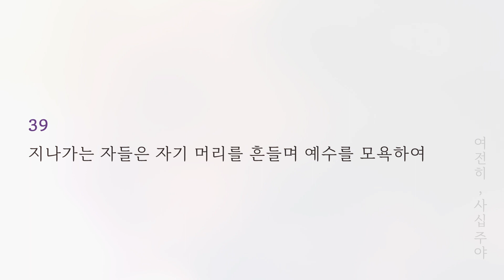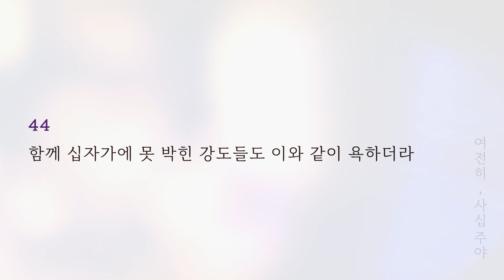2021 사순절 묵상집 다섯째 주일( 3월 21일 주일 )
[BGM 정보]
우리 때문에 - 크리스찬 BGM